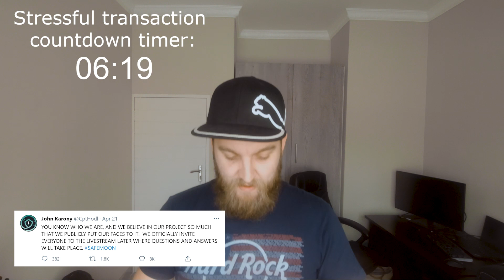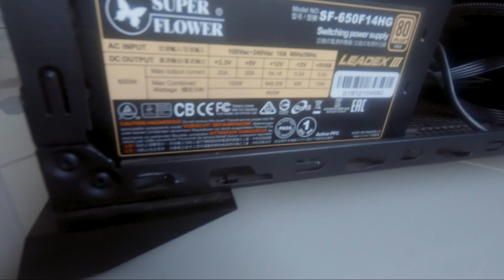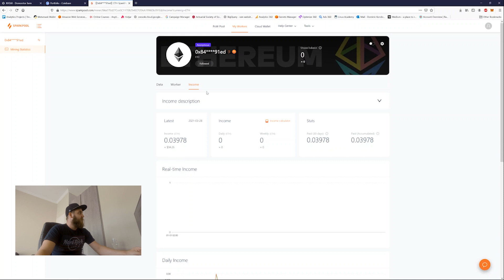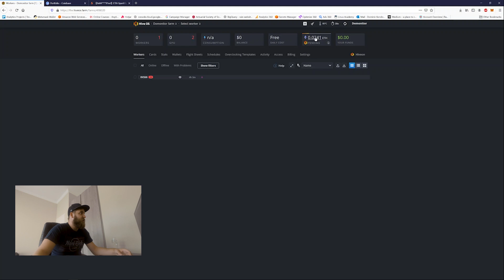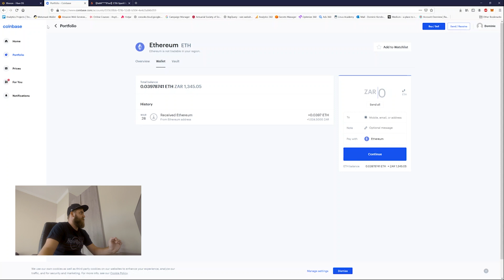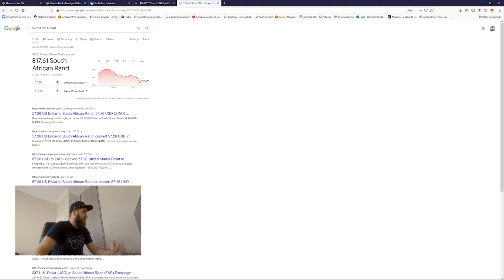Crypto Mining in South Africa Part 2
A quick update on my cryptocurrency mining and future plans.  I also talk about buying SafeMoon and my experience with it so far.

*** NOTHING IN THIS VIDEO IS FINANCIAL ADVICE ***